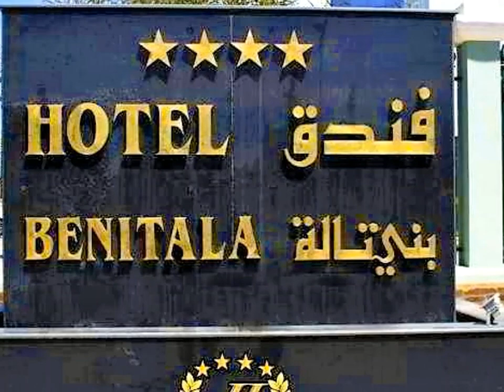فندق بني تالة بسيدي بلعباس 🏨🏫🏦SIDI BELABBES BENITALA HOTEL